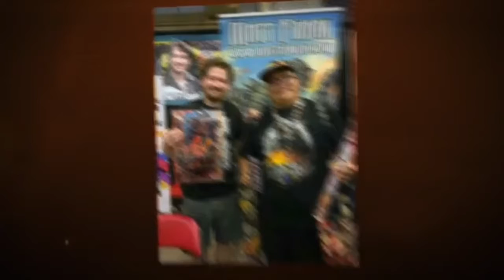NECA NES Godzilla 1984 Figure Review